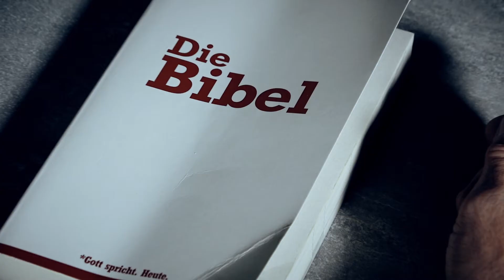REVELATION Movie Trailer 1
CCR TV Channel ©
Soundtrack: Ross Bugden